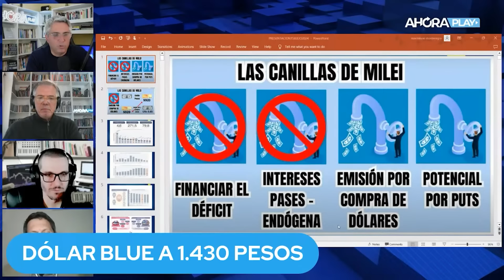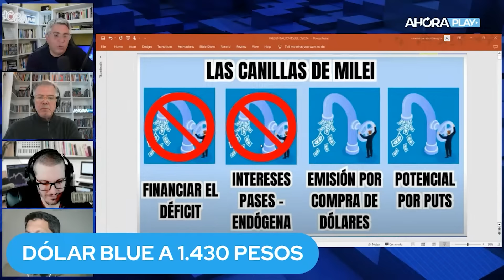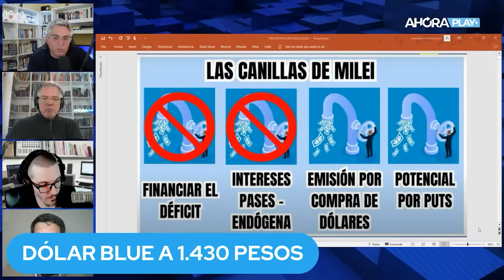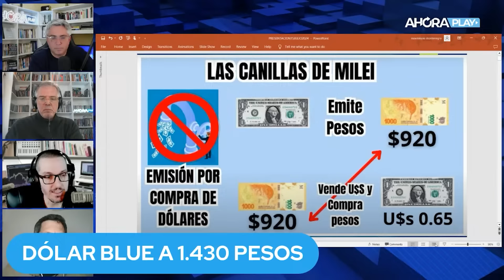¿QUÉ VA A PASAR CON EL DÓLAR FINANCIERO? RIESGO PAÍS ARRIBA DE 1500 | Maxi Montenegro - Ahora Play